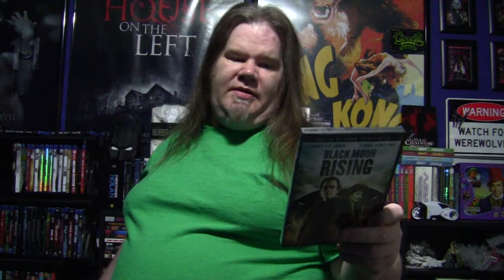TheMoviePhantom video Response Top 3 J.C. movies